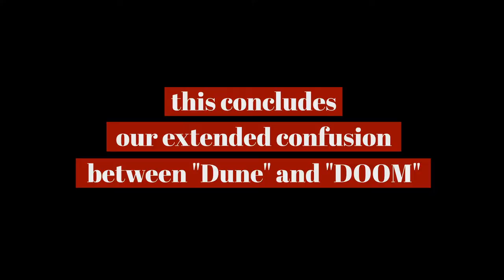hornet...u wanna date ? ~ HK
if yes: after exactly 31 dates we can have a DTR.

videover socials !

0:00-0:10 it's always Shalah's fault
0:10-0:12 intro
0:12-35:37 why can't you hear a pterodactyl go to the bathroom?
 ~ ~ ~ ~ ~ ~ ~ ~ ~ ~ ~ ~ ~ ~ ~ because the P is silent
35:37-35:56 outro